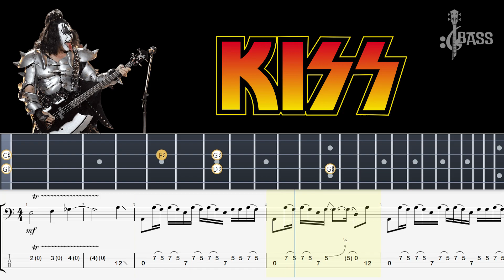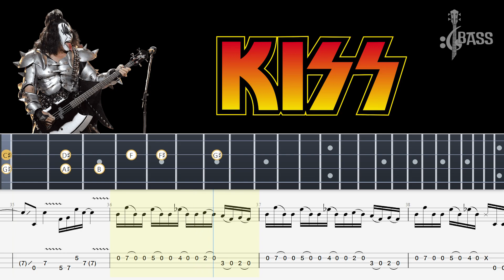Kiss - Gene Simmons Bass Solo (Bass Tabs + Notation + Tutorial ) By Gene Simmons @ChamisBass​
gene simmons bass solo i was made for loving you,
gene simmons bass solo queen,
gene simmons bass solo queensryche,
gene simmons bass solo queens of the stone age,
gene simmons bass solo 30 days in the hole,
gene simmons bass solo 3/4,
gene simmons bass solo 30th anniversary,
gene simmons bass solo 401k,
gene simmons bass solo 401k contribution limits,
gene simmons bass solo 401k rules,
gene simmons bass solo 40th anniversary,
gene simmons bass solo 45,
gene simmons bass solo 44,
gene simmons bass solo 5 tv sound system,
gene simmons bass solo 5 manual,
gene simmons bass solo 5 years old,
gene simmons bass solo 50th anniversary,
gene simmons bass solos,
gene simmons bass solo 60s,
gene simmons bass solo 60 minutes,
gene simmons bass solo 6 year old,
gene simmons bass solo 68,
gene simmons bass solo 7 years,
gene simmons bass solo 7 year old,
gene simmons bass solo 7/8,
gene simmons bass solo 70s,
gene simmons bass solo 80s,
gene simmons bass solo 88,
best gene simmons bass lines,
gene simmons bass lines,
gene simmons bass solo 9 year old,
gene simmons bass solo 911,
gene simmons bass solo 98,
gene simmons bass solo 99,
gene simmons bass solo 90
kiss band bass,
kiss band bass solo,
kiss band bassist,
kiss band bass and drums,
kiss band bass album,
kiss band bass audition,
kiss band bass boosted,
kiss band bass cover,
kiss band bass compressor,
kiss band bass clarinet,
kiss band bass drum,
kiss band bass fl studio,
kiss band bass guitar,
kiss band bass lines,
kiss band bass logo,
kiss band bass lessons,
kiss band bass live,
kiss band bass tab,
kiss band bass tutorial,
kiss band bass unplugged,
kiss band bass vs jazz bass,
kiss band bass with a pick
kiss bass,
kiss bass cover,
kiss bass tabs,
kiss bass lines,
kiss bass solo god of thunder,
kiss bass only,
kiss bass lesson,
kiss bass cover prince,
kiss bass rocksmith,
kiss bass prince
gene simmons bass,
gene simmons bass solo,
gene simmons bass lesson,
gene simmons bass guitar,
gene simmons bass tone,
gene simmons bass playing,
gene simmons bass solo animalize,
gene simmons acoustic bass,
gene simmons axe bass guitar,
cort gene simmons axe bass,